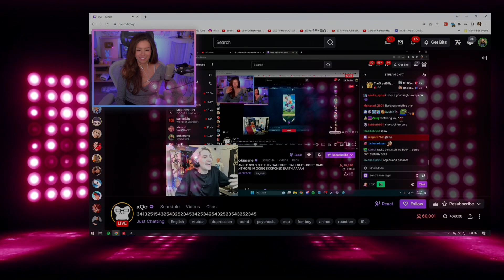Pokimane Checks In On XQC Twitch Stream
Welcome to the highlights and moments channel Viper Shorts - The best Fail, Funny & Epic moments and highlights!

When it comes to TOP Valorant highlight videos, we like to do things differently compared to other highlight channels on youtube. First of all myself, we like to edit the thumbnails/clips with funny memes and back ground music. The editing allows us to add value to the clips while showing our creativity, how they are either fail, epic or funny moments. This gives the watchers a deeper understanding of what is going on in the clips. By editing the clips ourselves and giving them "our own touch" We am able to present a more fast paced and enjoyable experience for the viewers.

While editing we add music to the clips in the video. On top of that we edit and cut the videos to fit my style of content, on top of that I am a big fan of adding memes and other relevant gimmicks to provide a better overall experience for the viewers.